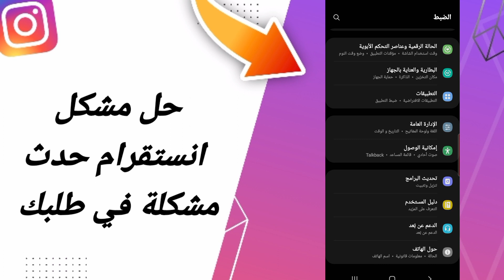كيفية طريقة حل مشكلة انستقرام حدث مشكلة في طلبك على تطبيق انستقرام 2024 instagram